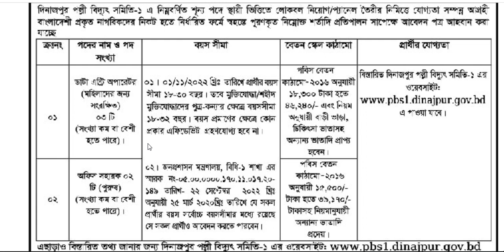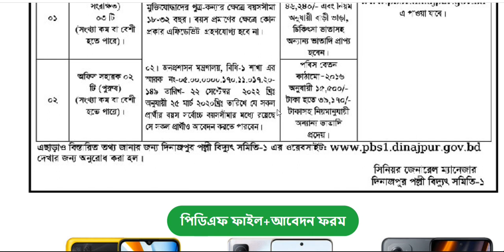এস এসসি পাশে পল্লী বিদ্যুতে নিয়োগ বিজ্ঞপ্তি। Dinajpur palli bidyut samity 1 job circular। bd job